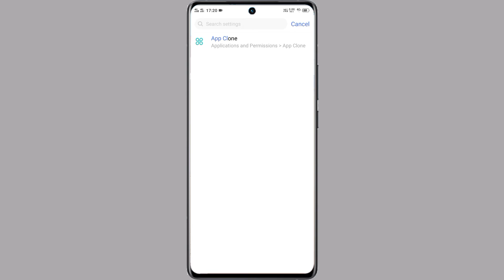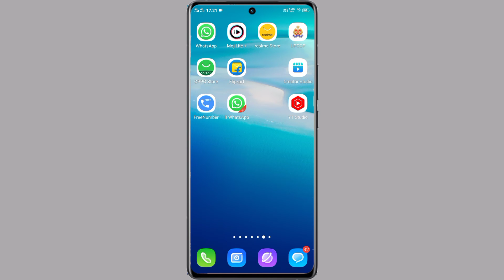Vivo U20 App Clone Setting | How To App Clone Setting Vivo U20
Vivo U20 Clone App Setting
How To Clone App Setting On Vivo U20
Vivo Y20 Clone App Setting In Hindi
Clone App Setting On Vivo U20
Vivo U20 Phone Main Clone App Setting Use Kaise Kare
Use To Clone App Setting On Vivo U20